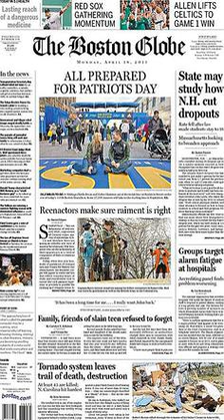Boston Globe | Wikipedia audio article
This is an audio version of the Wikipedia Article:
Boston Globe

00:01:42 1 History
00:08:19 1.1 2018 death threats
00:09:06 2 Editorial page
00:11:47 3 Magazine
00:12:18 3.1 Contributors
00:12:53 3.2 Regular features
00:13:48 3.3 Bostonian of the Year
00:14:50 4 Pulitzer Prizes
00:14:59 5 Publishers
00:15:08 6 Contributors
00:15:17 6.1 Present
00:15:25 6.2 Past
00:15:34 7 Controversies
00:16:58 8 Websites
00:18:12 8.1 Digital subscriptions
00:19:14 8.2 Boston.com
00:19:30 8.3 Love Letters
00:19:49 8.4 Real Estate
00:20:13 8.5 Crux
00:20:42 8.6 BetaBoston
00:21:00 8.7 Stat
00:21:24 9 Globe Grant (charity program)
00:22:34 9.1 Top five non-profit donations (2016)
00:23:12 10 See also
00:23:41 11 Notes and references
00:23:51 12 External links

- Socrates

SUMMARY
The Boston Globe (sometimes abbreviated as The Globe) is an American daily newspaper founded and based in Boston, Massachusetts, since its creation by Charles H. Taylor in 1872. The newspaper has won a total of 26 Pulitzer Prizes as of 2016, and with a total paid circulation of 245,824 from September 2015 to August 2016, it is the 25th most read newspaper in the United States. The Boston Globe is the oldest and largest daily newspaper in Boston.Founded in the later 19th century, the paper was mainly controlled by Irish Catholic interests before being sold to Charles H. Taylor and his family. After being privately held until 1973, it was sold to The New York Times in 1993 for $1.1 billion, making it one of the most expensive print purchases in U.S. history. Historically, the newspaper has been noted as "one of the nation’s most prestigious papers," and was purchased in 2013 by Boston Red Sox and Liverpool F.C. owner John W. Henry for $70 million from The New York Times Company.
The paper's coverage of the 2001–2003 Roman Catholic Church sex abuse scandal received international media attention and served as the basis of the 2015 American drama, Spotlight.The chief print rival of The Boston Globe is the Boston Herald; however, The Globe is more than twice the size of the Boston Herald. As of 2013, The Globe prints and circulates the entire press run of its rival. The editor-in-chief, otherwise known as the editor, of the paper is Brian McGrory who took the helm in December 2012.